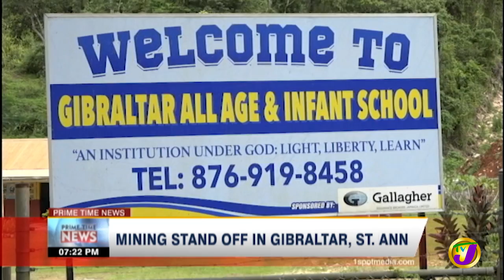Mining Stand Off in Gibraltar, St. Ann Jamaica | TVJ News